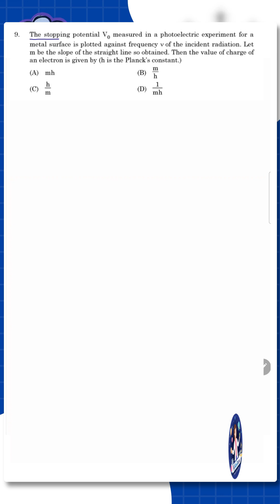CBSE GRADE 12 PHYSICS BOARD PAPER Qn.9 The stopping potential measured in photoelectric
The stopping potential Vo measured in a photoelectric experiment for a metal surface is plotted against frequency v of the incident radiation.Let m be the slope if the straight line so obtained.Then the value of charge if an electron is given by (h is the plancks constant)